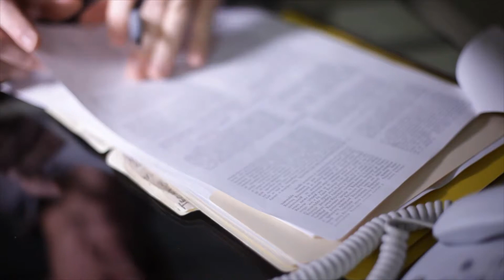What is a Jail Bond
In many instances, when a person is arrested, he is charged with one or more crimes which will require him to appear in court. Jail bond refers to assets used to assure that an individual will make his court appearances if he is released from jail before his case is completed. Jail bond is not a right. If a court deems it necessary, it can deny an individual this opportunity.